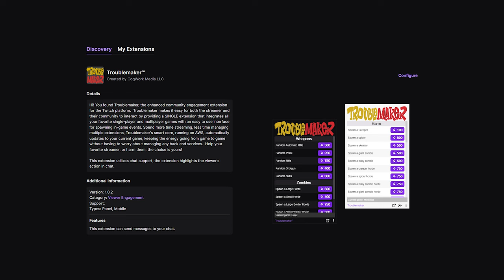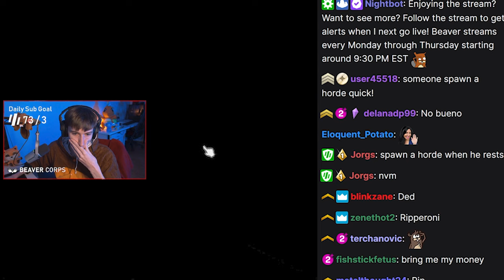Project Zomboid but Twitch chat controls the game...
On a recent Project Zomboid livestream, I challenged myself to collect 5 beaver plushes scattered around Kentucky. The twist? Twitch chat completely controls the game- letting viewers spawn zombies, fill my inventory with junk, and teleport me at will. Watch the video to see how things went...